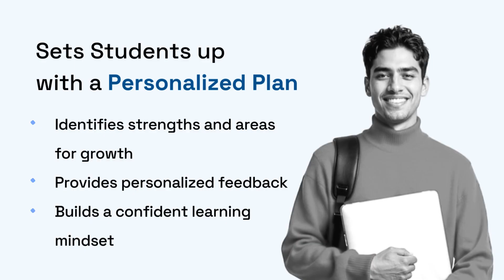SmarterMeasure: Guiding Student Success from Day One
Help students succeed from day one with SmarterMeasure — the trusted tool for identifying strengths, challenges, and readiness. With over 7 million assessments delivered, SmarterMeasure gives students a personalized plan for success and equips schools with real-time data to support them every step of the way. From motivation and time management to LMS proficiency, it measures what really matters. Discover how SmarterMeasure boosts confidence, retention, and academic achievement.